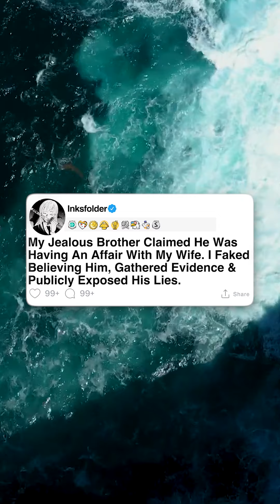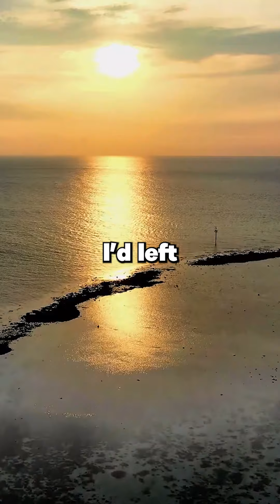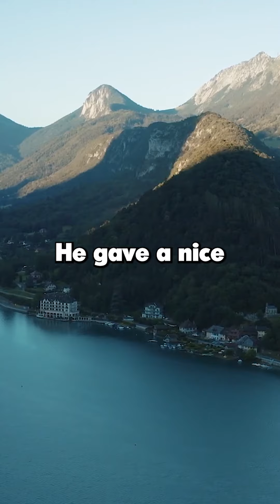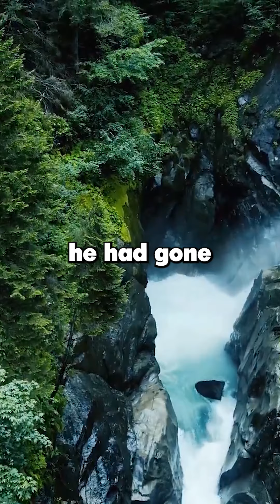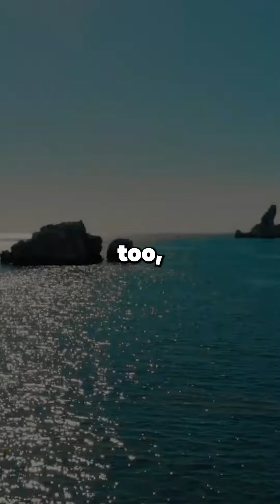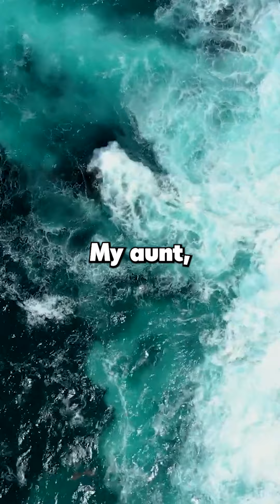[Full Story] My Jealous Brother Claimed He Was Having An Affair With My Wife. I Faked Believing...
My Jealous Brother Claimed He Was Having An Affair With My Wife. I Faked Believing Him, Gathered Evidence & Publicly Exposed His Lies.